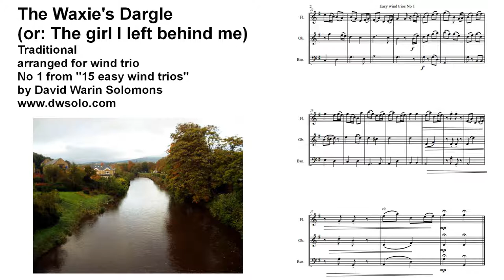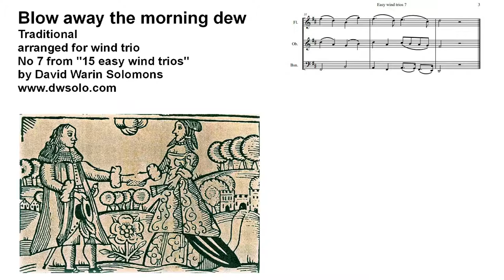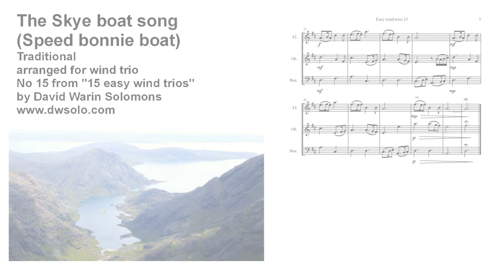3 songs from 15 easy wind trios (flute, oboe, bassoon)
Score

These are from fifteen easy trios based on traditional English, Scottish, Welsh and Irish folk songs (these are numbers 1, 7 and 15).

They are as follows:
1. The Waxie's Dargle (also sung to the words "The girl I left behind me")
2. Scotland the brave
3. The Ash Grove (often sung to the words "In yonder green valley")
4. Men of Harlech
5. The Belle of Belfast city ("I'll tell my ma when I get home")
6. Donkey Riding ("Were you ever in Quebec")
7. Blow away the morning dew
8. Come live with me
9. The king's joy ("When the King comes home again")
10. Drunken Sailor
11. The Oak and the ash ("A North country Maid")
12. Spanish Ladies
13. The Mermaid
14. And she shall walk in Silk Attire
15. The Skye boat Song ("Speed bonny boat like a bird on the wing")